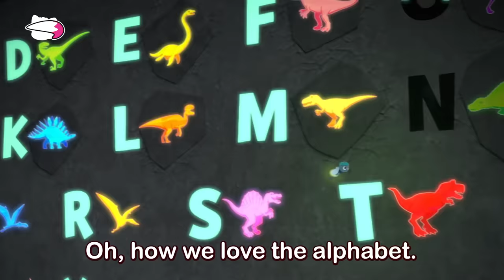Meet T-Rex, the Best Hunter! | Dinosaur Cartoon | Dinosaur Song | Pinkfong Dinosaurs for Kids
Roar, Here comes the T-rex!
You're watching 'Meet T-Rex, the Best Hunter!' , an educational and interactive series prepared to you by Pinkfong!

⭐️Time Stamp⭐️
00:00:00 Tyrannosaurus Rex Song
00:01:39 Hi! I'm Tyrannosaurus Rex
00:05:09 Vroom Vroom! Dino Cars
00:08:30 We Wish You a T-Rexmas
00:09:33 Hi! I'm Tyrannosaurus Rex
00:11:14 Let's Count with Dinosaurs
00:14:32 Learn ABC with Dinosaurs